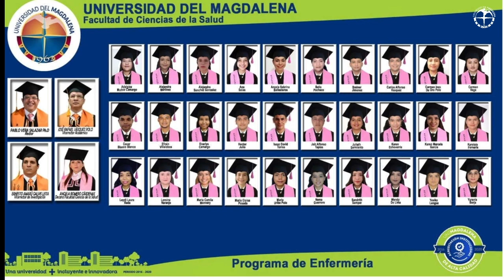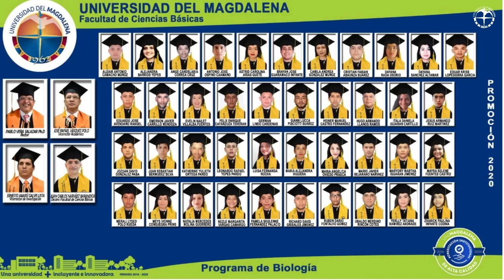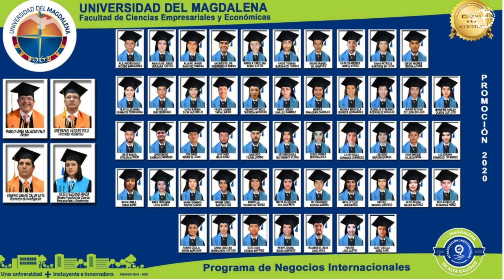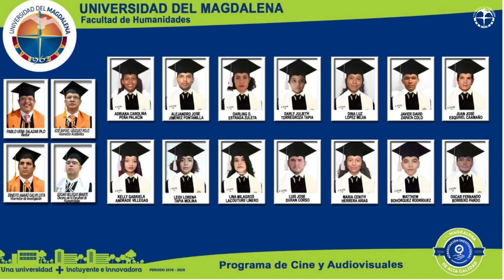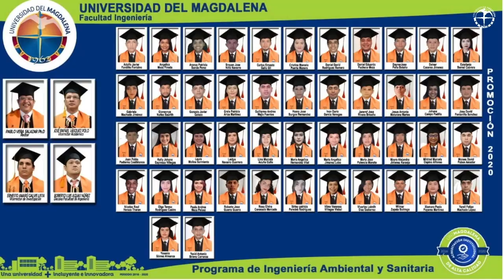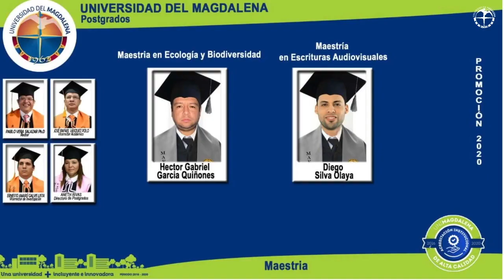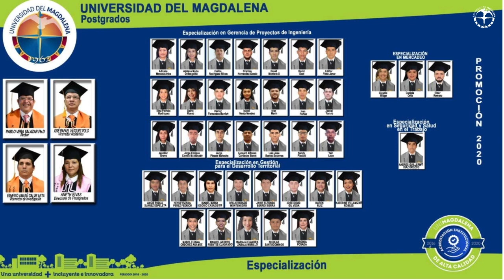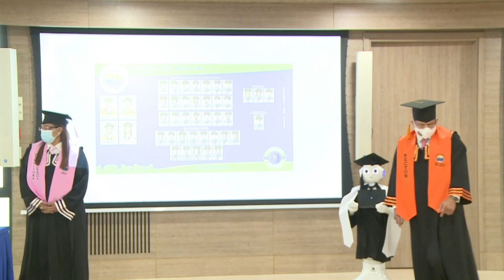Jornada de Graduación Pregrado Presencial y Posgrados.